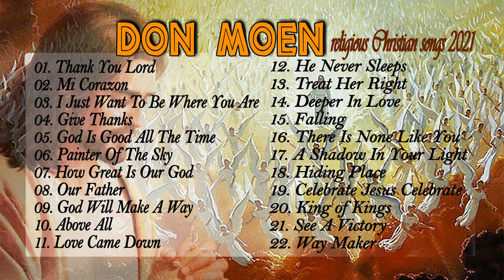༺ Most Played Don Moen Christian Songs 2021 ༻CHRISTIAN HYMNS CLASSIC✝️ ChristianHymns ✝️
©  Follow : CHRISTIAN HYMNS CLASSIC